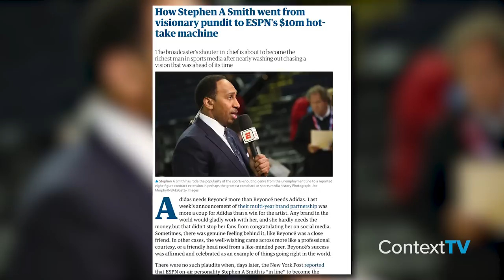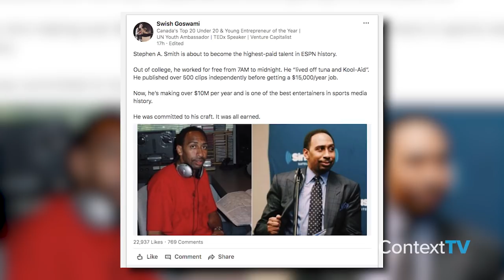How Stephen A. Smith Became The Top Earner of Sports Media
Stephen A. Smith has become a the top earner in sports media.  In this episode of Context Is King, WatchMojo Founder, Ashkan Karbasfrooshan, discusses the challenges that Smith went through as he rose through the ranks of sports media.  He relates this to the struggles entrepreneurs encounter throughout their careers, even his career starting WatchMojo.

What do you think of Stephen A. Smith's rise?